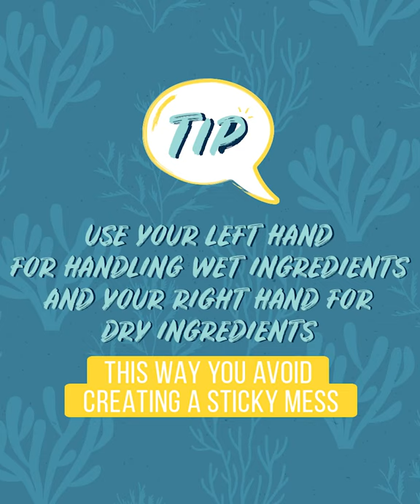Spicy Fish Bites With Blue Cheese Dipping Sauce | Sea Harvest Recipes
Dunk 'em, dip 'em, devour 'em! We know you will just love these delectable Spicy Fish Bites paired with a mouthwatering blue cheese sauce! Perfect for snacking 🔥🍽️

Ingredients

Hot Sauce

⅓ C (80ml) butter
¼ C (60ml) Tabasco
2 tsp (10ml) brown sugar
1 tsp (5ml) paprika
½ tsp (2,5ml) garlic powder

Creamy Blue Cheese Dipping Sauce

100g blue cheese, chopped
1C (250ml) plain yoghurt
a squeeze of lemon juice
sea salt and freshly ground pepper
a handful of chives, chopped

Spicy Fish Bites

1 x box Sea Harvest Hake Medallions, cut into threes
1 C (250ml) milk
2 large eggs
1 Tbsp Tabasco

1 C (250ml) flour, seasoned
1 tsp paprika
1 tsp cayenne pepper

enough oil for deep frying

Hot Sauce

For the hot sauce, mix the ingredients together in a small pot over medium heat until melted
and combined. Season to taste.

For the blue cheese dipping sauce, mix the ingredients together in a bowl until well combined and smooth.

Spicy Fish Bites

For the hake, set out 2 bowls and whisk the milk, eggs and Tabasco in one bowl, then the flour, paprika, cayenne, salt and pepper into another bowl and mix well to combine.

Using your left hand grab a medallion piece and dunk it into the egg mix then roll it into the flour then use your right hand and dunk it into the egg again then use your left pop it back into the flour for a second dredge with your left hand.

Place the dredged ball onto a wire rack. Repeat until you have covered all of the medallions.

Fill a pot or deep fryer (just over half full) with canola oil and bring it up to frying temperature (180ºC).

Fry the fish in batches of 4-6 depending on how big your pot/fryer is until they are golden brown. Drain the fried dish on some kitchen towel and season immediately with salt and pepper.

Toss the fried fish bites in the prepared hot sauce then serve with the blue cheese dipping sauce on the side.